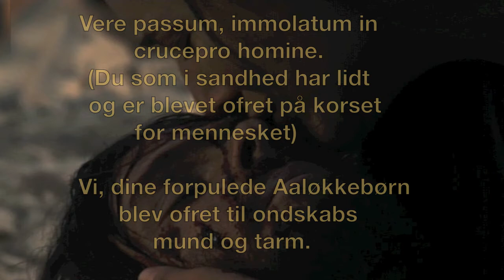Frels de forpulede børn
Ave verum - Frels de forpulede børn

Ave verum Corpus natum de Maria Vergine.
(Hil dig, du sande legeme, født af Jomfru Maria.)

Født i kærlighed og elsket af din forpulede Moder.

Vere passum, immolatum in crucepro homine.
(Du som i sandhed har lidt og er blevet ofret på korset for mennesket.)

Vi, dine forpulede Aaløkkebørn blevet ofret til ondskabs mund og tarm.

Cujus latus perforatum fluxit aqua et sanguine.
(Du af hvis side der flød vand og blod.)

For os Aaløkkebørn flød blod og sæd i vore kroppe.

Esto nobis praegustatummortis.
(Vær os en vederkvægelse.)

Beskyt og bevar os i din herlighed.

Esto nobis in examine.
(Og i dødens prøvelse.)

Giv de forpulede evig hvile.